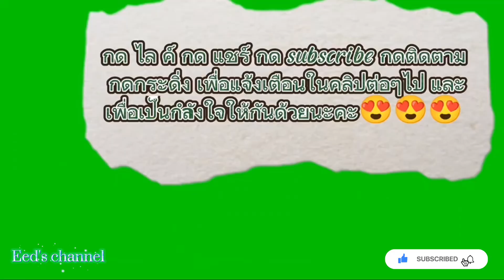EP 495 เพกา หรือ ลิ้นฟ้า หมากลิ้นฟ้า สมุนไพรพื้นบ้าน เป็นยาบำรุงกำลัง บำรุงกำหนัด และบำรุงร่างกาย